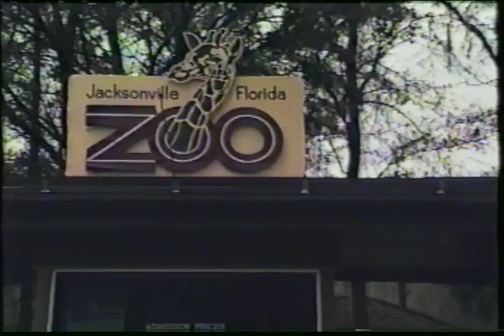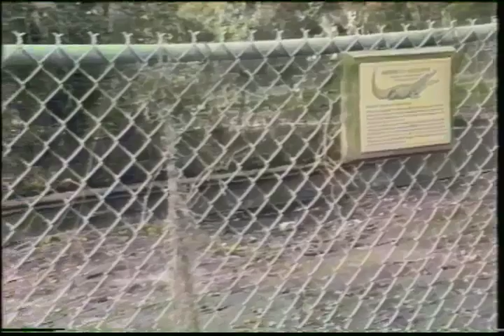At the Zoo with Justin and Kenny